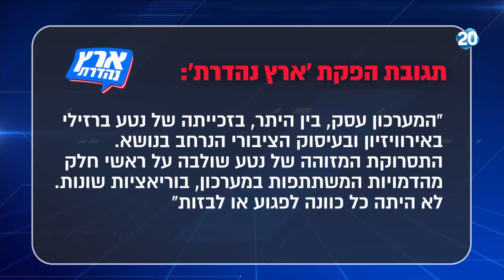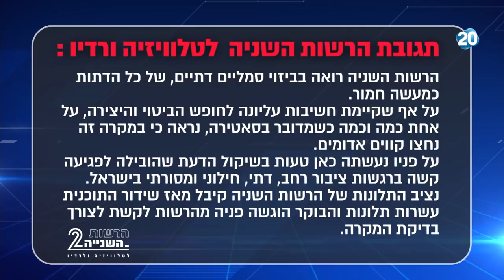היום הזה - ביזוי התפילין ב"ארץ נהדרת"